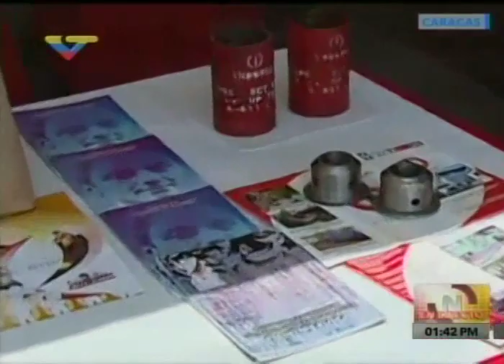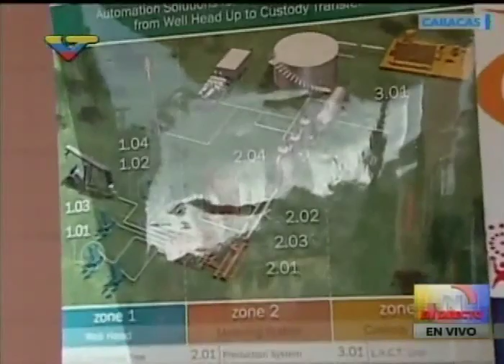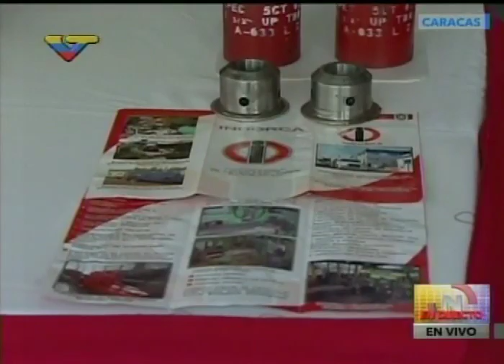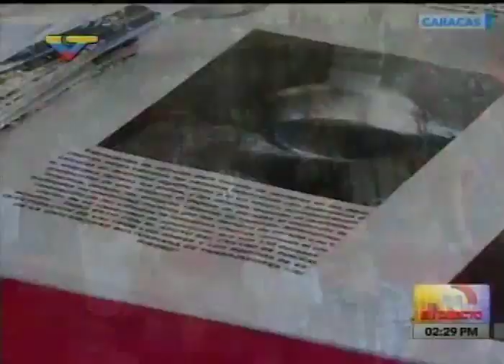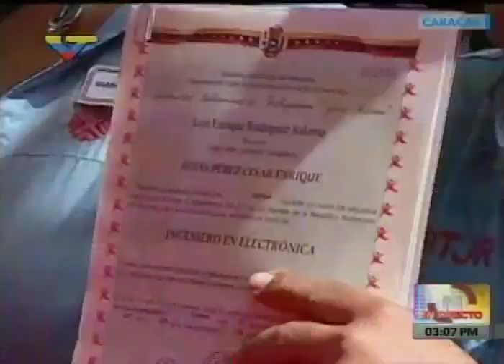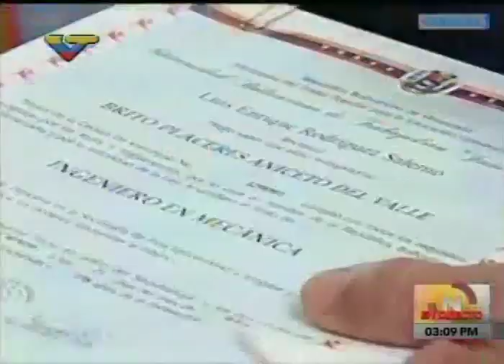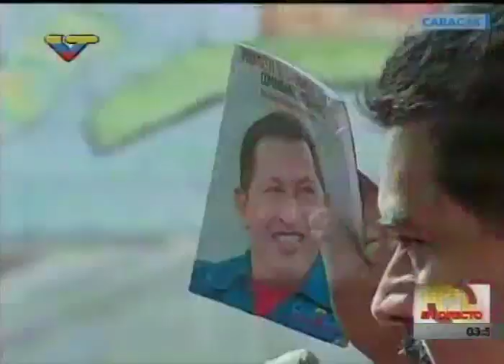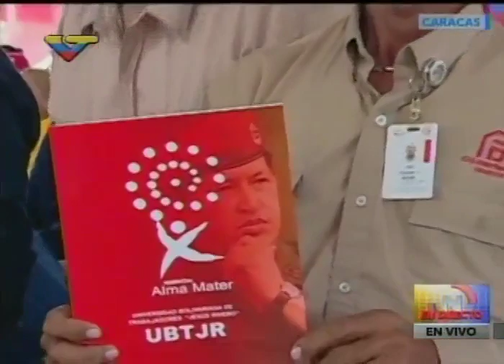Maduro en graduación de 239 egresados de Universidad Bolivariana de los Trabajadores Jesús Rivero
Se gradúan 239 ingenieros y licenciados de la UBT. Plaza Bicentenaria del Palacio de Miraflores, Caracas, Venezuela, 18 de marzo de 2017